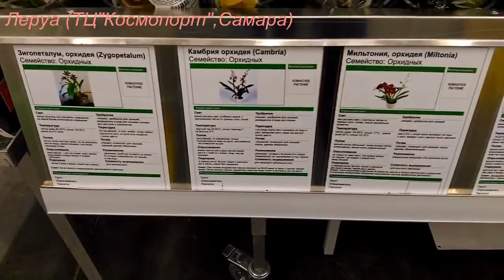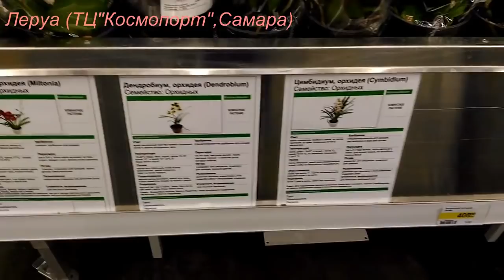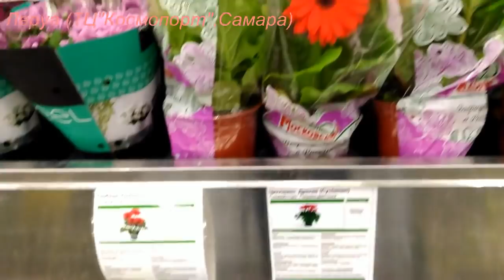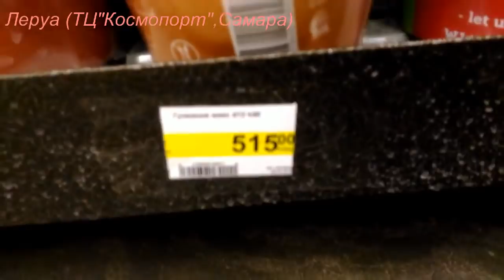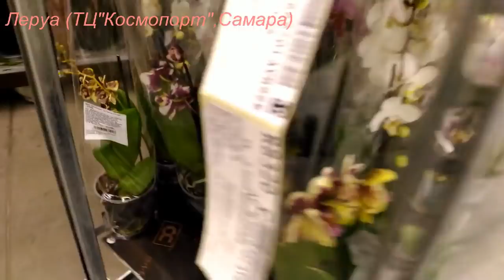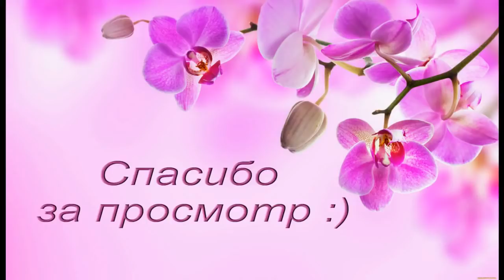ЦВЕТЫ в ЛЕРУА и АШАНЕ,07.04.18.